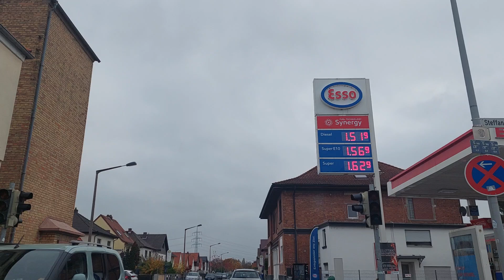ဥယျာဉ် ဂျာမနီလမ်းများ 5147